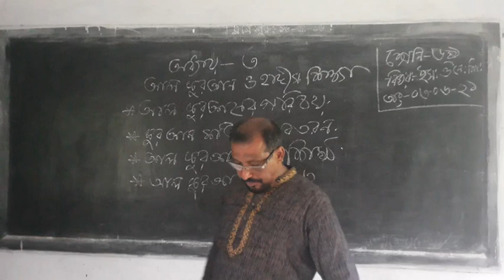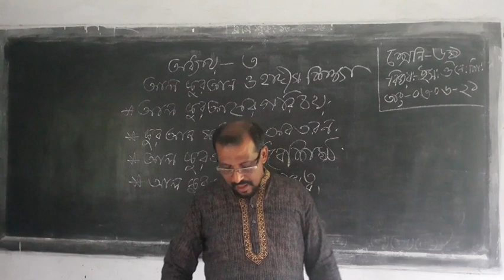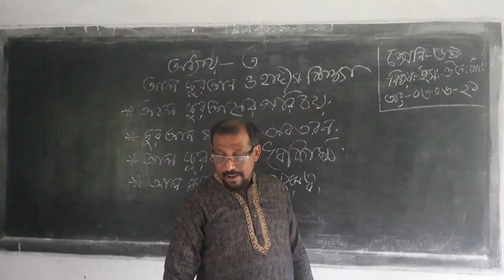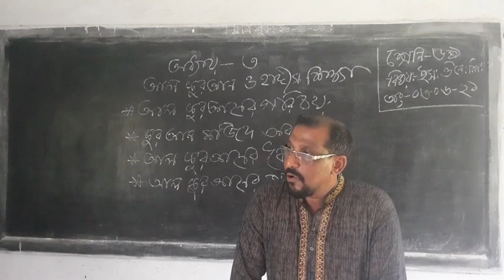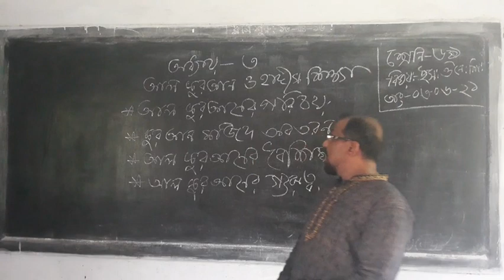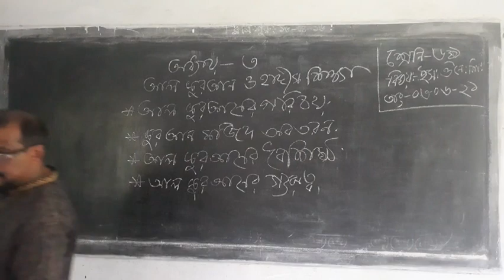ক্লাস-6, আল কুরআন ও হাদিস শিক্ষা, ইসলাম শিক্ষা